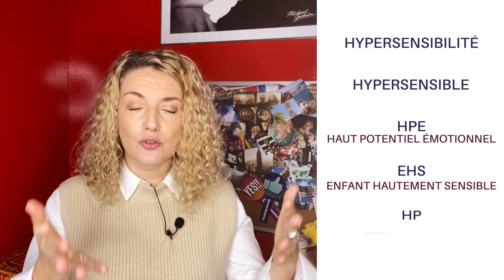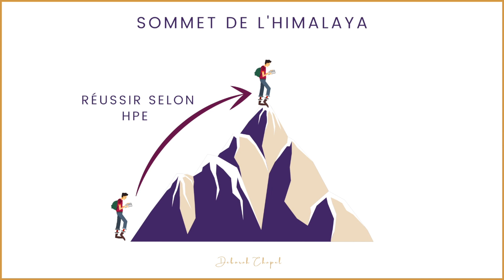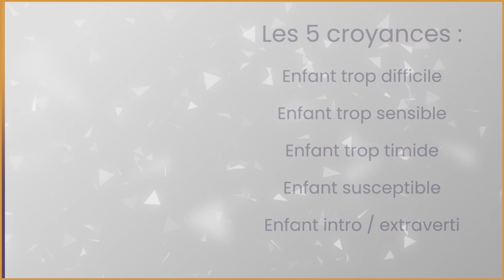Les 5 Idées Reçues sur les HYPERSENSIBLES : révélations COACH HYPERSENSIBILITÉ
Les 5 Idées Reçues des HYPERSENSIBLES : révélations COACH HYPERSENSIBILITÉ
Dans cette vidéo, je vous partage les 5 croyances les plus connues et entendues sur les personnes hypersensibles.

" Votre fille est trop calme, pensez à lui faire faire du théâtre"
"Oulà, il est bien agité, faut qu'il dépense son énergie en faisant du sport"
"Il/Elle est trop mûre pour son âge. Il/Elle pense beaucoup trop"

Voilà, le type de phrase que vous pouvez entendre sur votre enfant. Peut-être avez-vous un enfant hypersensible ?
Je vous dévoile 5 idées reçues sur l'hypersensibilité et comment y répondre 😉

➖ Enfant difficile
➖ Enfant timide
➖ Enfant trop sensible
➖ Enfant susceptible/se vexe facilement
➖ Enfant introverti/extraverti

📍Bonus : Votre enfant est fragile émotionnellement

Le Pouvoir des Hypersensibles, c'est :

- Animé et fondé par Déborah Chapel
- Création de la société AMBEA®️
- Des conseils pour
📍les parents qui ont un enfant Hautement Sensible - HPE- EHS
📍les personnes qui sont Hautement Sensible - HPE
📍les ados-jeunes adultes qui sont Hautement Sensible - HPE- EHS
- Des astuces pour s'épanouir dans sa vie en ayant un mode de fonctionnement différent et riche
- Des interviews de personnes inspirantes qui ont un lien avec l’Hypersensibilité
- Des exercices pratiques
- Des conférences et évènements
- Et une multitude d'autres choses...

▬▬▬▬▬▬▬▬▬  À LIRE ▬▬▬▬▬▬▬▬▬
📚 Voici deux livres que je vous recommande 📚

Si vous avez un enfant HPE
Si vous êtes Hypersensible

▬▬▬▬▬▬▬▬▬  JEUX LUDIQUES ▬▬▬▬▬▬▬▬▬
🎲 Voici deux jeux de cartes que je vous recommande 🎲

Emoticartes Enfants : Pour Aider l'Enfant à Comprendre et à Gérer ses Emotions (nouvelle édition) :

▬▬▬▬▬▬▬▬▬  SONDAGE ▬▬▬▬▬▬▬▬▬
🕵🏼 Sondage de 7 questions courtes

Si vous avez un enfant HPE ou que vous êtes vous-même HPE